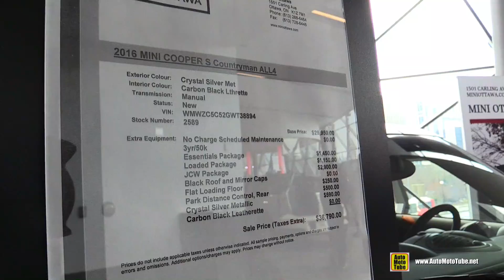2016 Mini Cooper S Countryman All4 - Exterior, Interior Walkaround - 2016 Ottawa Gatineau Auto Show